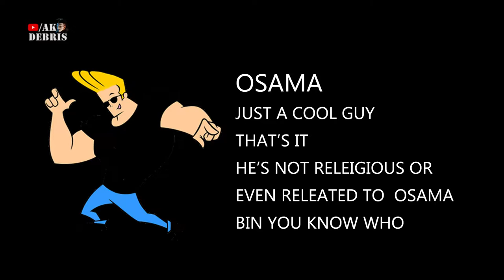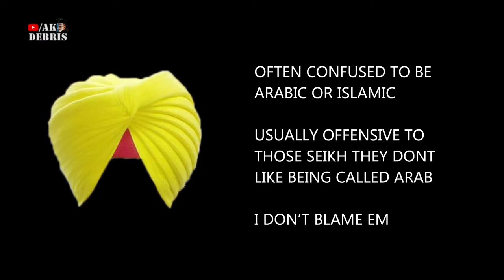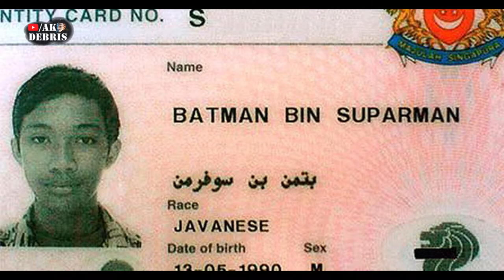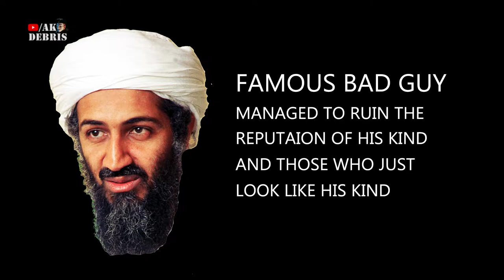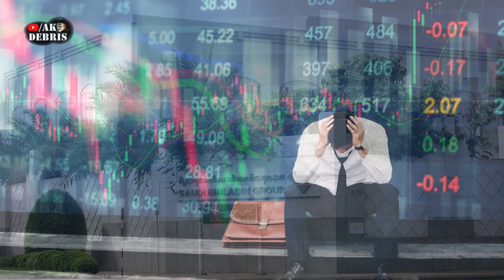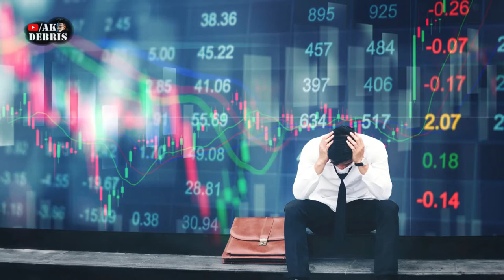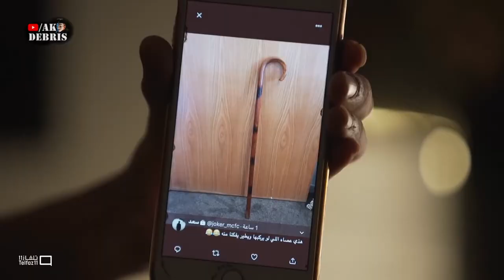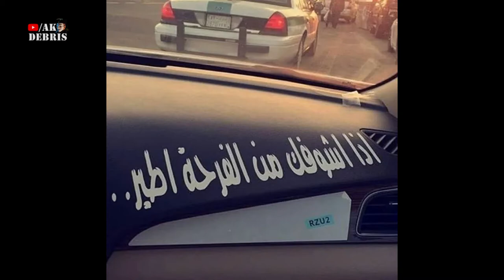The Family of Osama Bin Laden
The Bin Laden family (Arabic: عائلة بن لادن, Bin Lādin), also spelled Bin Ladin, is a wealthy family intimately connected with the innermost circles of the Saudi royal family. It is the namesake and controlling shareholder of Saudi Binladin Group, a multinational construction firm. Following the September 11 events, the family became the subject of media attention and scrutiny through the activities of Osama Bin Laden.

The bin Laden family disowned Osama bin Laden, and the Saudi government revoked his passport.The Saudi government also stripped Osama of his citizenship for publicly speaking out against the government for permitting U.S. troops to be based in Saudi Arabia in preparation for the 1991 Gulf War.

Source : Wikipedia

The Bin Ladin Group is the company that put them on the map, unfortunately Osama managed to ruin the reputation of his kind, his family, his country, and pretty much all brown people worldwide.
Most people have no idea who the Bin Laden family is and their accomplishments and history prior to Osama.

His son Omar, is actually normal, seems like a cool guy. He spoke out and condemned his father's actions and is advocating for peace, says he is ashamded of what his father was doing, and he's married to a British lady who also speaks highly of him and stands by his side, telling the world that Omar and his way of life is the total oppostite of that of his dad.

He's obviously against all that, and just wants to chill and paint, as he is a talented painter. He's struggling with his past growing up around his dad, U can look up his interviews it's pretty good ones I seen during my research.